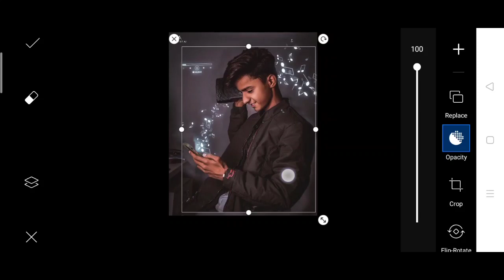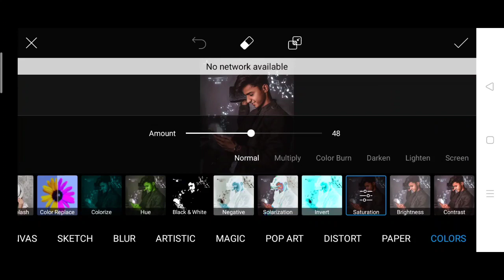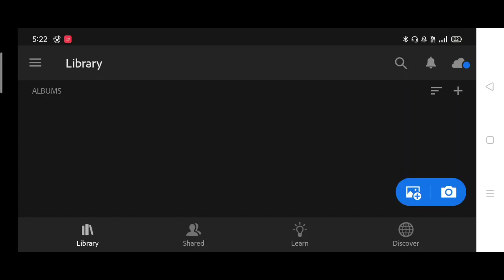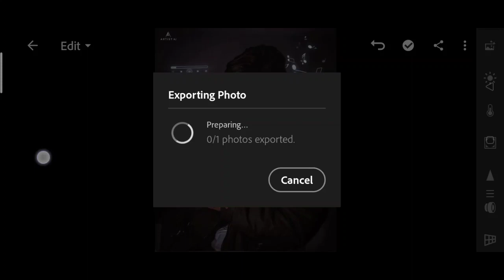Artist Aj new photo editing | artist aj new music photo editing | artist aj viral photo editing